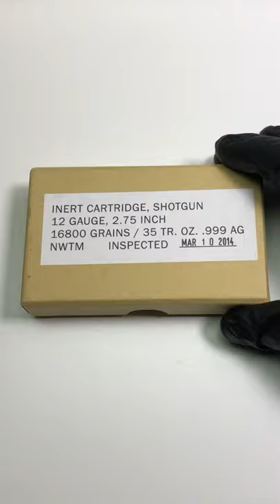Northwest Territorial Mint 7oz Silver Bullion 12 gauge Shotgun Shell!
Hope y’all enjoy this quick edit of my newest obsession! The Northwest Territorial Mint 12 gauge Shotgun Shell 7oz Silver Bullion Cast!
You already know I’m on a mission to fill the box, I’ll keep you posted🤞🍀
Happy Stacking!